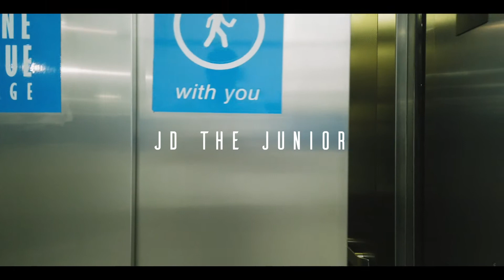JD THE JUNIOR FEAT. GQ - OVER & OVER